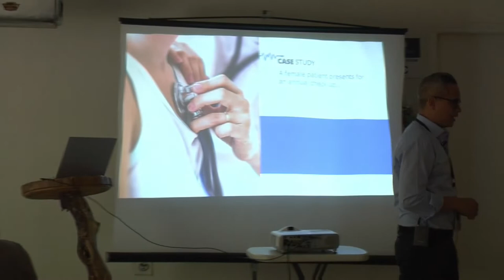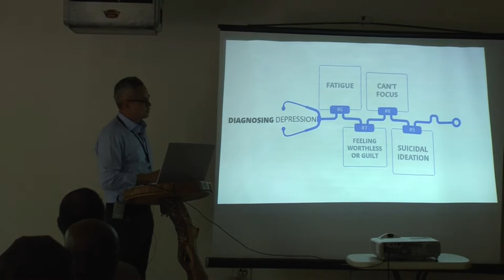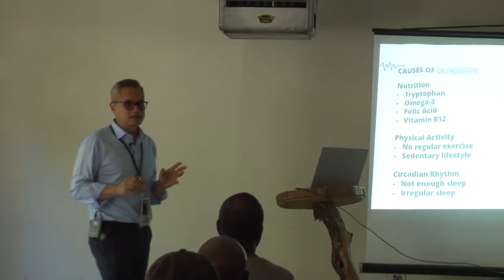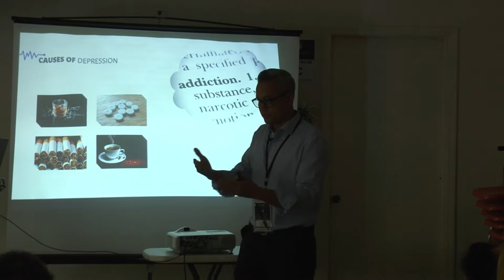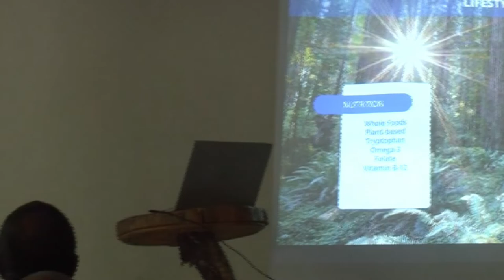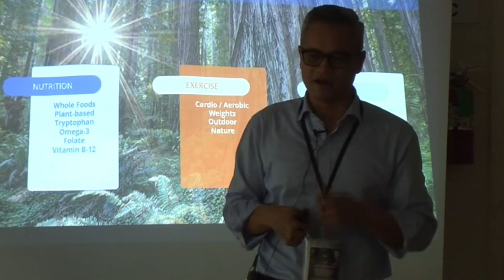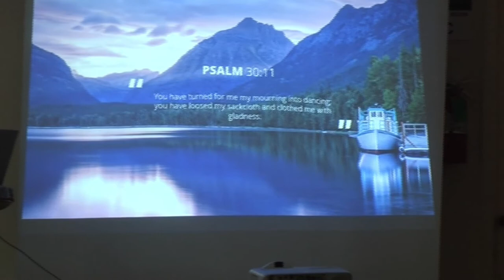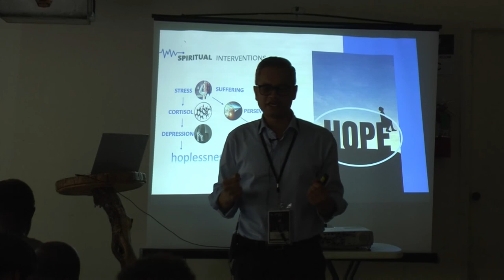CYC 2022 - Dr. Matthew Chan - "The War on Anxiety & Depression"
CYC 2022 - Dr. Matthew Chan - "The War on Anxiety & Depression" - Breakout Session May 29